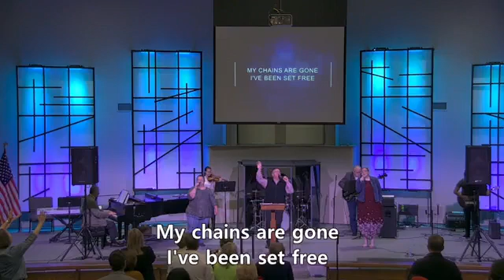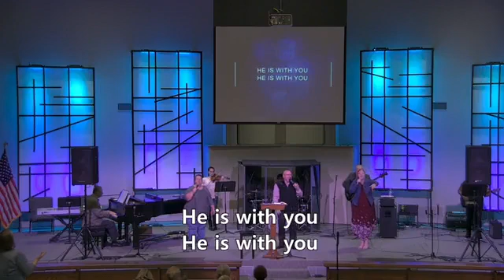LVP 2022 11 13 Pastor Joden